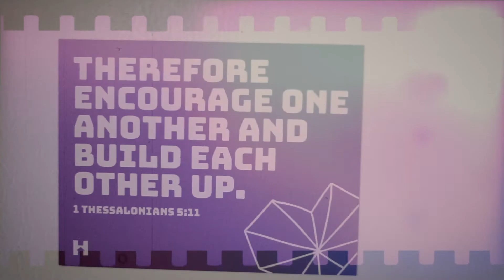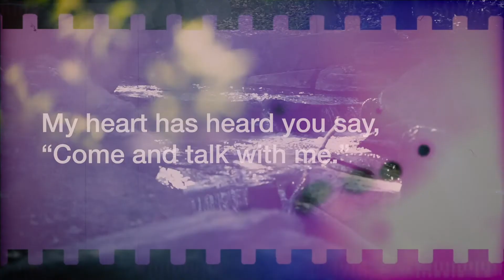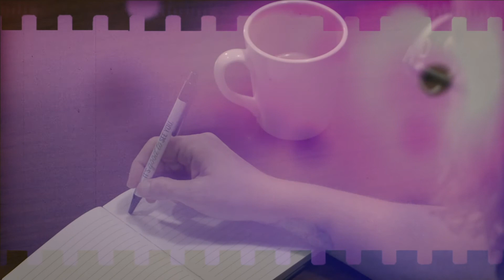Merch Stories I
Shannon & Karen chat about why Harvest has Merch!